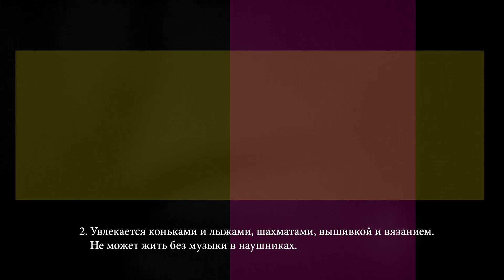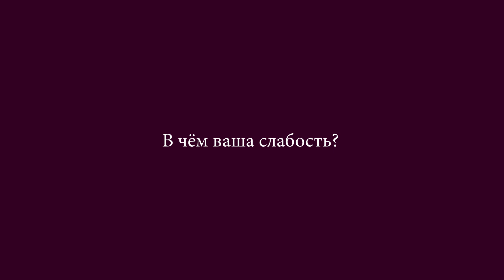Зинаида Сюникаева | Стихотворения | встречисавтором (2021)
«Воссоздать реальность намного сложнее, чем придумать что-то невероятное и несуществующее», – говорит новая героиня литературного проекта встречисавтором Зинаида Сюникаева о том, почему поэзия стала для неё ещё одним способом изучения мира.

Зинаида пишет стихи в жанре пейзажной лирики и преподаёт естественные науки в школе. За 12 лет поэтического творчества она успела побывать участником нескольких поэтических семинаров, фестивалей и конкурсов. В её копилке несколько публикаций в периодических изданиях и даже сборник стихотворений, изданный при поддержке Министерства культуры Омской области.

В нашем проекте Зинаида прочтёт свои стихотворения и расскажет, в чём её слабость.

«Омск Здесь» запускает третий сезон литературного проекта «Встречи с автором», в котором талантливые авторы впервые публикуют свои новые произведения. Кроме того, литераторы читают эти произведения или их фрагменты вживую!

встречисавтором – Зинаида Сюникаева. Стихотворения
Руководители проекта: Татьяна Шкирина, Сергей Деменский.